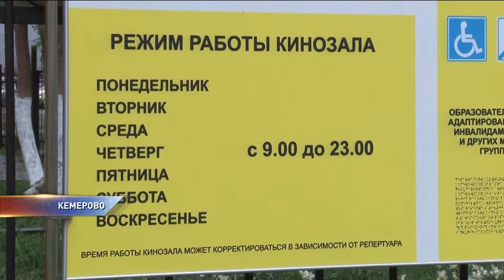Необычные кинозалы для необычного кино